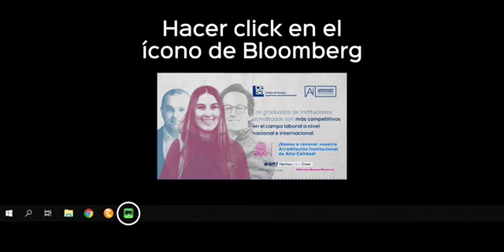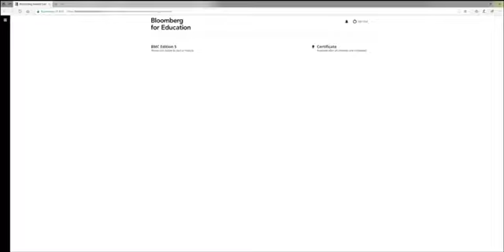Certificación Bloomberg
Instructivo para que estudiantes o docentes puedan certificarse en Bloomberg.